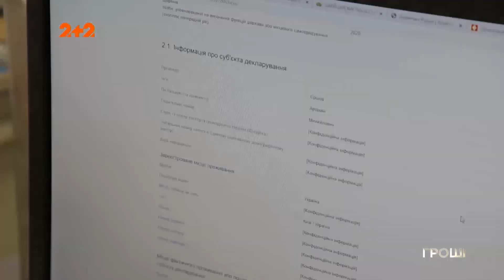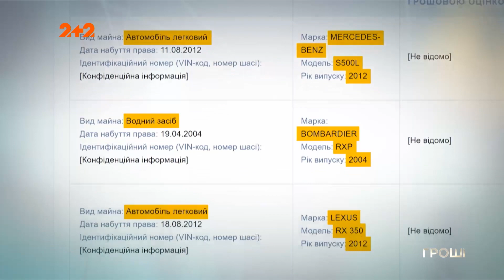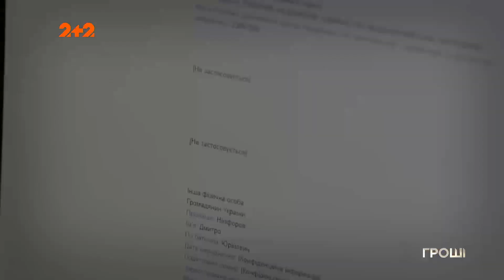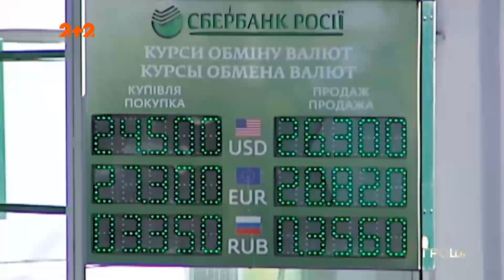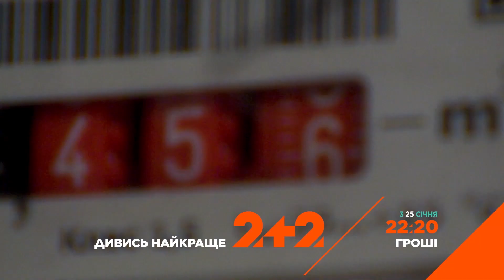Хто зацікавлений у призначенні Артемія Єршова заступником міністра інфраструктури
Багаті теж…ні, не плачуть, а йдуть у заступники міністра. Ось, як кум Сергія Льовочкіна Артемій Єршов, який має у декларації 30 мільйонів гривень кешем! І після багатьох років в успішному бізнесі йде працювати заступником міністра інфраструктури Владислава Криклія. Навіщо це Єршову? І хто зацікавлений у його призначенні? Зараз дізнаєтесь і ви!